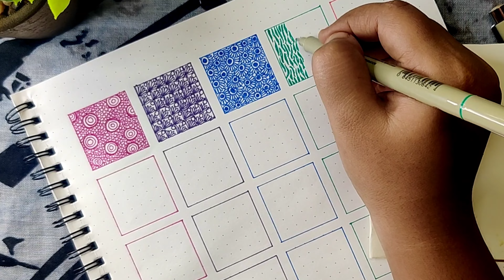35 Zentangle Patterns - Set 3 | ThursdayZentangles - Day 19 Week 3 | Sonali Creations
13 Weeks Challenge
Sonali Creations - (Video : 19/91)

Hello everyone!

In this video I'm going to draw 35 Zentangle Patterns (Set-3). In previous two sets I only used Black Micron Pen and Pencil to draw the Zentangles. In today's video I'm using Coloured Micron Pen.

This video is a part of my 13 Week Challenge where I post specific art videos on every day of the week and on Thursday I post Zentangle Art videos.

If you are new to this channel, Dont forget to watch the previous video of this series

What is Zentangle Doodle art?
The Zentangle Method is an easy-to-learn, relaxing, and fun way to create beautiful images by drawing structured patterns. We call these patterns, tangles. You create tangles with combinations of dots, lines, simple curves, S-curves and orbs. These simple shapes are the "Elemental Strokes" in all Zentangle art.

Who invented Zentangle art?
Zentangle was invented by a monk named Rick Roberts and an artist named Maria Thomas. With Zentangle they created a combination of meditation and art.

What are the benefits of Zentangle art?
People practicing Zentangle have found that it has increased self-confidence, relieved stress and anxiety, improved eye-hand coordination, nurtured and developed creativity and the list goes on.

What are Zentangle patterns?
Zentangle patterns are unplanned, abstract, black-and-white art made up of beautiful patterns. According to the trademarked Zentangle Method, true Zentangles are always created on 3.5-inch (8.9 cm) square tiles and are always done in black ink on white paper.

MATERIALS USED :

Dotted Grid Notebook -

Micron Pens -